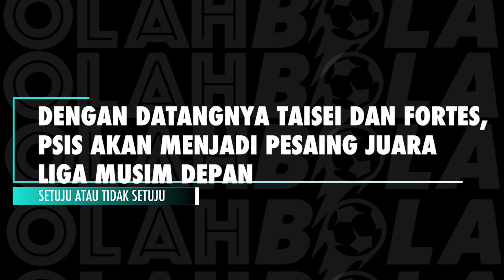APAKAH BALI UNITED ANAK EMAS LIGA 1??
Tim Olahbola main-main ke Bali nih, terus kita dapet kesempatan buat nyamperin Fans Bali United buat kita ajak main games setuju atau tidak setuju.
Ingin tau keseruannya saat mereka menjawab pernyataan dari Tim Olahbola?